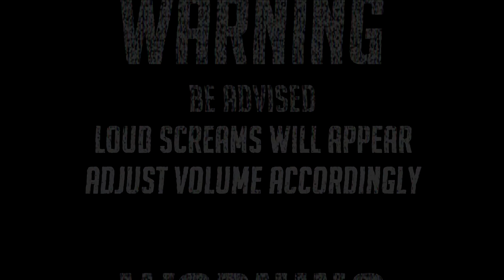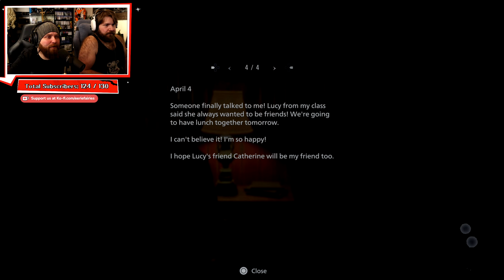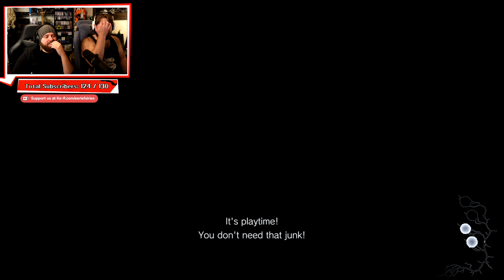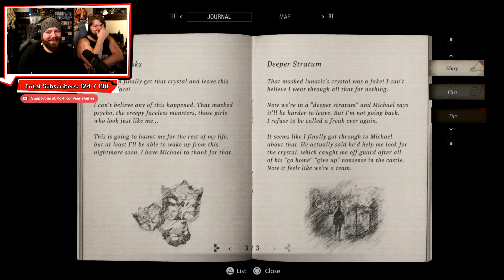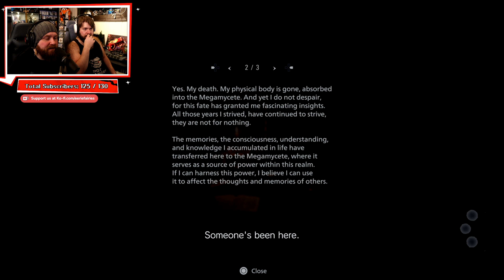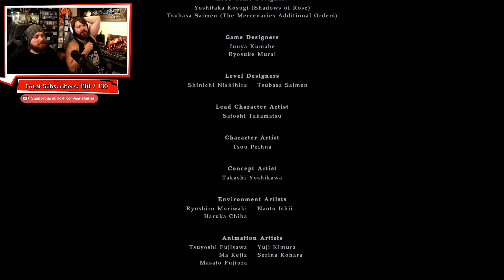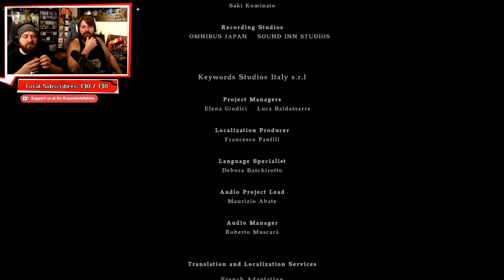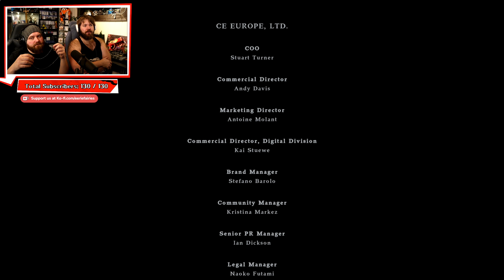This Is HORRIFYING! Resident Evil: Village Shadows of Rose Part 2 END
IT ENDS HERE! Resident Evil: Village Shadows of Rose Part 2
This section was absolutely horrifying!
We played through the Rose DLC in oktober 2022 but now we finally got it up to YouTube!
This was a very good DLC that continues the story from Resident Evil Village.

Credits:
The music in the INTRO played by my lovely husbear KimTinue❤

Chapters:
00:00:00 Introduction
00:00:58 The Horror Continues!
00:36:31 This is is CREEPY!!!
01:32:27 Ending Section + Last Boss